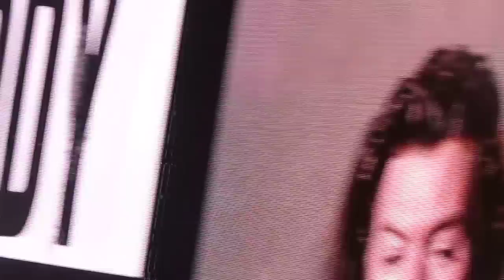One Direction 'Drag Me Down' London 26/09/15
One Direction On The Road Again Tour at The O2 Arena London on 26/09/15 singing 'Drag Me Down' Block 113 Row Q